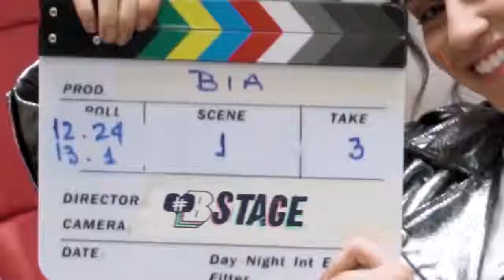Taller de actuación - bstage - Disney Bia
Taller de actuación - bstage - Disney Bia Instagram:disneybia_yt